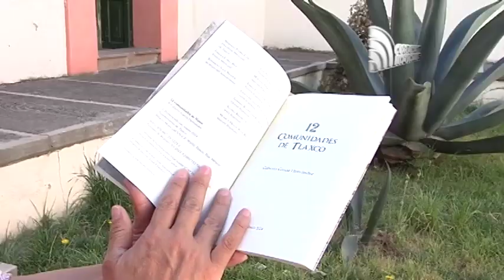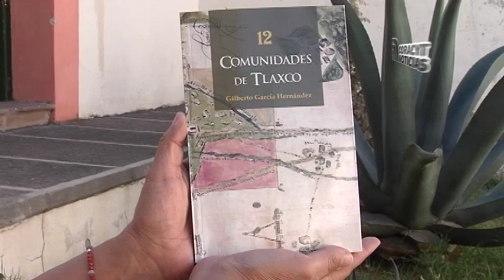Presentará el libro “12 comunidades de Tlaxco” en el Museo de la Memoria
Esta obra es la primera de 3 tomos sobre las 38 comunidades que integran el pueblo mágico.

Con información de Edith López